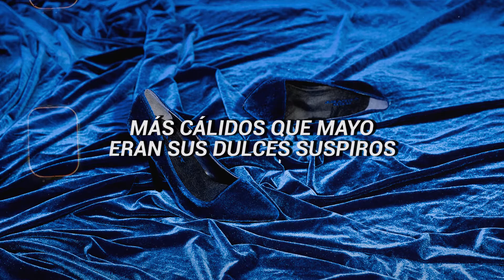✨ Lana Del Rey - Blue Velvet (Español) ✨